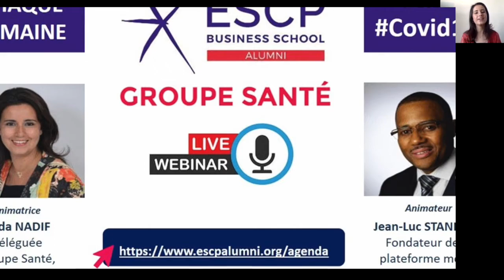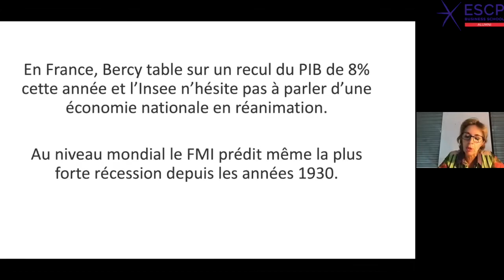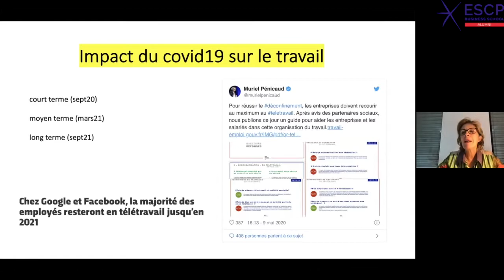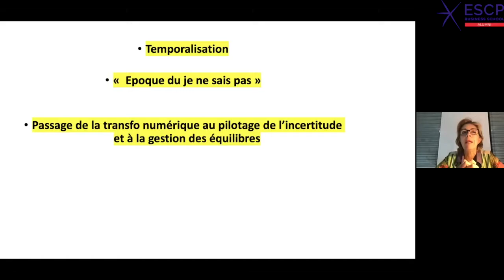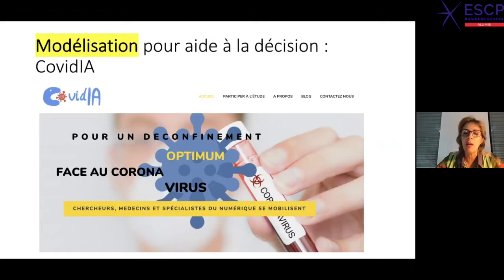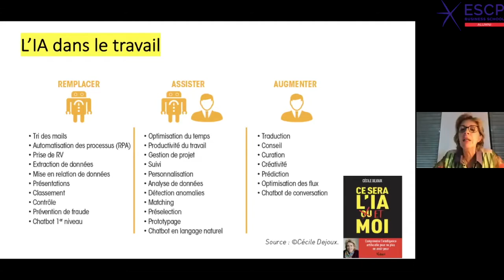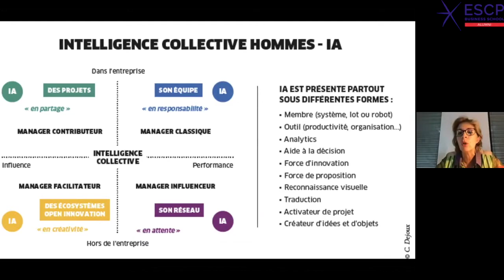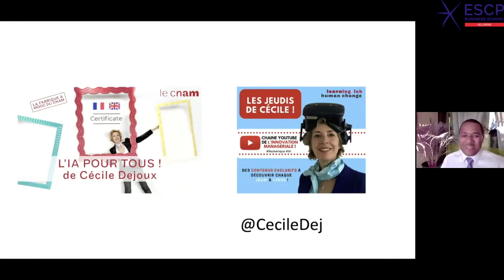Cécile DEJOUX (Professeur)"l'IA & la crise du Covid19, quelles leçons à en tirer ?"[25 Juin 2020]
Webinar organisé par le Groupe ESCP Alumni "SANTE/HEALTH" & ManagerSante.com®
🔎Résumé de l'intervention de notre experte :

"L’IA est au coeur des solutions dans la crise du Covid19. Mais, au delà des débats savez vous précisément ce que fait l’IA ? Comment elle est intervenue dans la crise du Covid 19 ? Et les compétences qu’il faudra développer pour travailler avec les IA ?

Cécile Dejoux, Professeur des universités au CNAM et affiliée à ESCP Business School répond à ces questions en faisant référence à son dernier ouvrage "Ce sera l’IA et moi" (édition Vuibert, mai 2020)"

📕 Son dernier ouvrage : "Ce sera l’IA et moi" (édition Vuibert, mai 2020)"

👉Notre commentaire

📌En savoir plus :

Nada NADIF
Déléguée du Groupe Santé/Health
Responsable des Webinars du Groupe Santé/Health ESCP Business School Alumni

Jean-Luc STANISLAS
Fondateur de la plateforme média digitale d'influence ManagerSante.com®
Co-animateur des Webinars du Groupe Santé/Health ESCP Business School Alumni

RETROUVEZ-NOUS SUR MANAGERSANTE.COM®